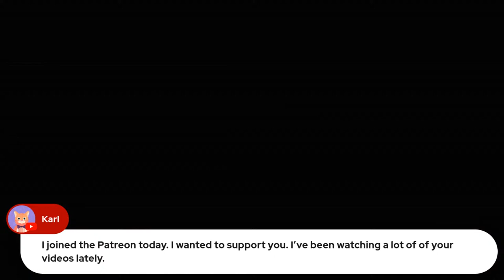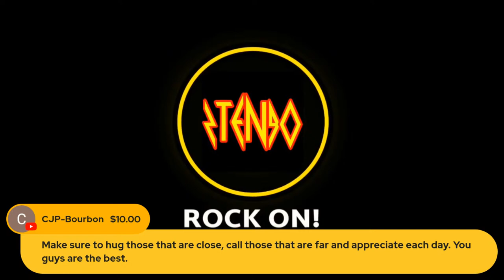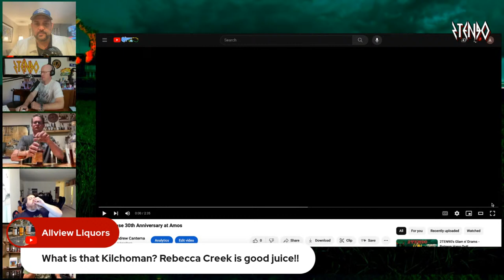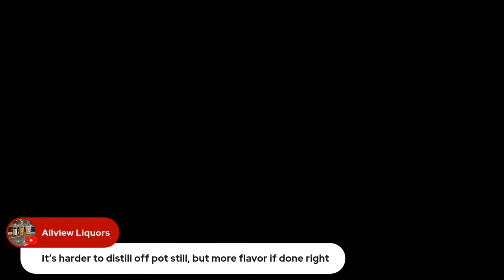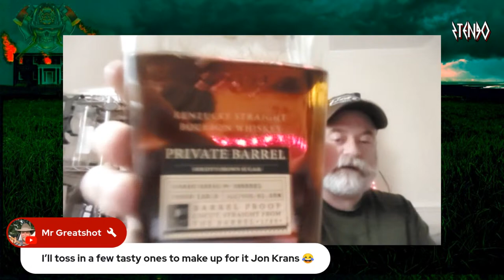2TEN90's Glam n' Drams - Patreon Hang Out!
It's an early start tonight due to an early rise for both of us tomorrow.  So, if you're a Patreon, come on up and have a pour with us!

Cheers, and as always...ROCK ON!

Become a 2TEN90 Patreon Member and get access Single Barrel Picks!